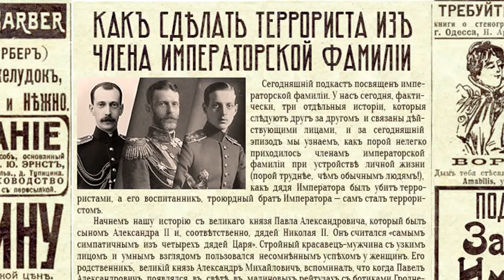Как сделать террориста из члена императорской фамилии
Эпизод, посвященный императорской семье: три истории, переходящие одна в другую. В первой Великий князь становится жертвой условностей, во  второй — жертвой террора, а в третьей сам становится террористом.